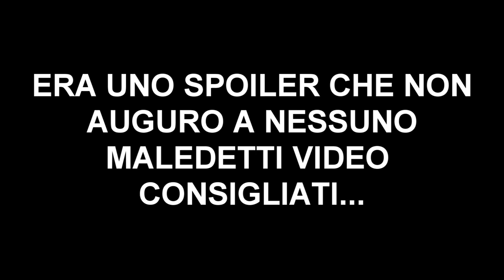IL PEGGIOR SPOILER DI ULTRA SOLE & ULTRA LUNA (NO SPOILER INSIDE)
Non ho parole